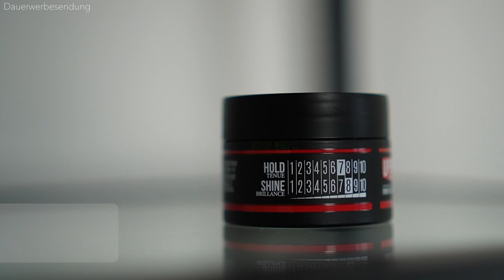UPPERCUT: Deluxe Pomade - Review + Test ● Haarstyling Produkttest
Im heutigen Haarstyling Produkttest, zeige ich euch die "Uppercut Deluxe Pomade". Die Deluxe Pomade soll angeblich einen starken Halt, mit einem glänzenden Finish bieten, stimmt das denn aber auch? Uppercut bietet eine vielzahl von Haarstylingprodukten, heute soll es aber um die Deluxe Pomade von Uppercut gehen. Ich zeige euch dieses Produkte und gehe dabei auf einige Kriterien ein, die ich für ein Haarstylingprodukt als wichtig erachte. Zudem zeige ich euch, wie ich meine Haare mit diesem Haarstylingprodukt style, damit ihr euch einen ersten Eindruck machen könnt. Mich würde an dieser stelle interessieren, ob ihr die Uppercut Deluxe Pomade bereits kennt und was ihr von dem Haarstylingprodukt haltet. Schreibt auch gerne in die Kommentare, welches Haarstylingprodukt ich als nächstes für euch testen soll!